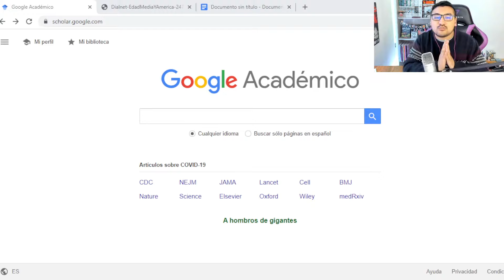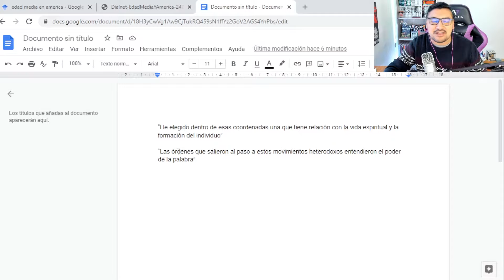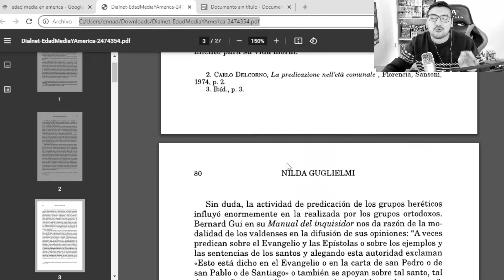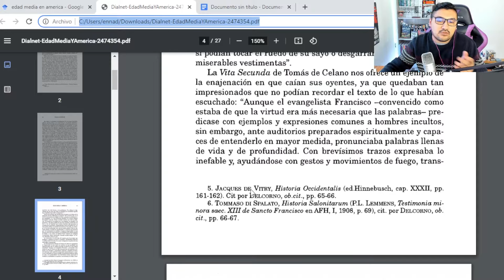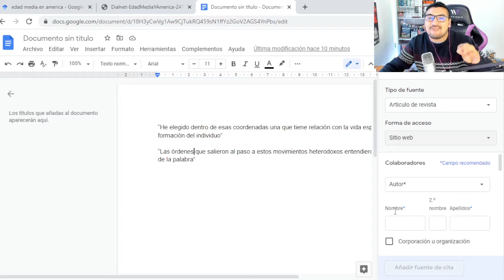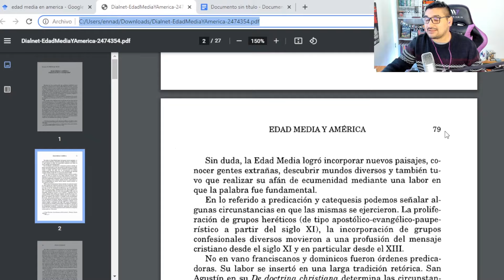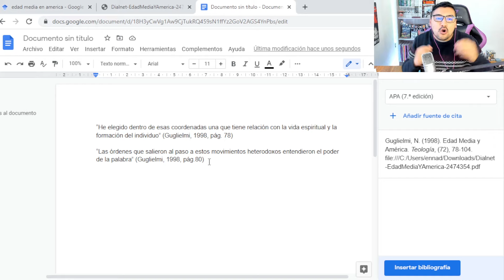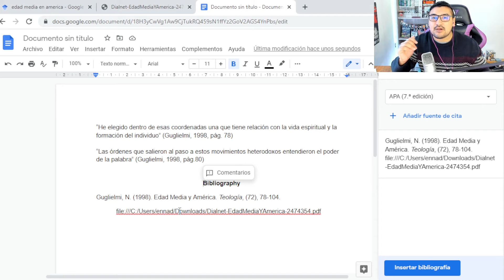¿CÓMO CITAR EN APA CON GOOGLE DOCS?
Tutorial de cómo citar una PRESENTACIÓN con Google Docs. Tutorial en Español. Citar en APA con la aplicación de Google Docs para hacer trabajo, artículos, monografías, memorias, etc.